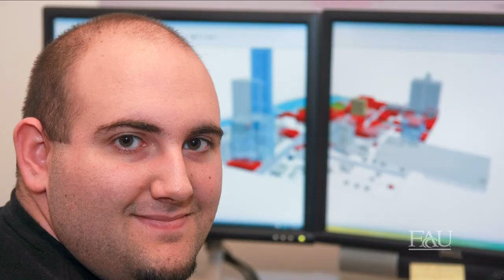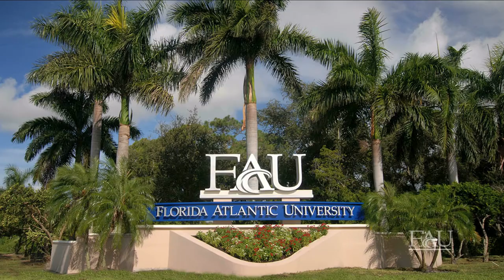Florida Atlantic University - Making Waves in 2011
How will you Make Waves?

Florida Atlantic University offers students the best of
everything — a world-class education in a beautiful sub-tropical
setting. A comprehensive public university that is fully accredited
by the Southern Association of Colleges and Schools, FAU is
currently serving 28,000 students on seven campuses and
sites, with state-of-the-art student housing available on the Boca
Raton and Jupiter campuses. The University's 10 colleges offer
more than 170 undergraduate and graduate degree programs
to a student body that ranks as the most racially, ethnically and
culturally diverse in Florida's State University System.

Life as an FAU Owl has never been better! From a football team
that will soon be playing in a brand new, 30,000-seat on-campus
stadium to clubs that serve every academic and leisure-time
interest, there's something for everyone at FAU! Best of all is the
University's outstanding faculty of more than 1,000 accomplished
scholars and researchers who are known for their excellence
in teaching and mentoring. Enrichment opportunities abound,
including honors education, internships, hands-on research and
study-abroad experiences. Students learn in beautiful campus
environments, and the beach is never far away! If you're looking
for a top-notch educational experience in one of the world's most
beautiful places, FAU is the university for you!